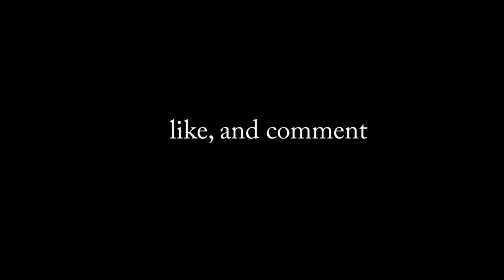Duo vs Skuad. peak menjadi saksi pertumpahan darah